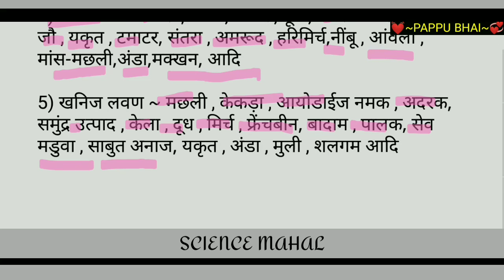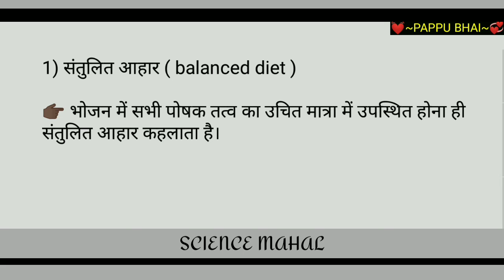संतुलित आहार किसे कहते हैं | santulit aahar kise kahate hain | santulit aahar kise kahte hain | by p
संतुलित आहार किसे कहते हैं | santulit aahar kise kahate hain | santulit aahar kise kahte hain | by pappu

 be infringing.